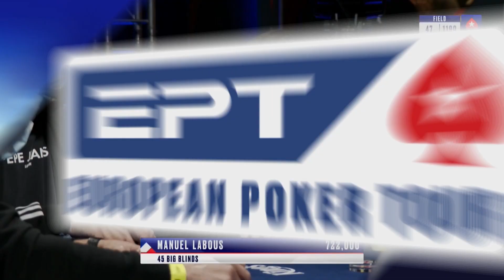EPT Prague Episode 4 | Adrián Mateos et Hossein Ensan ♠️ PokerStars en Français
Voici les meilleurs moments de la seconde partie du Jour 3 de l'EPT avec Adrián Mateos et Hossein Ensan.

L'European Poker Tour (EPT) est une série de tournois de poker fondée en 2004 par John Duthie, vainqueur du premier tournoi Poker Million. Certains de ces tournois EPT étaient trop beaux pour être manqués et méritent d'être rappelés. Nous vous présentons donc les moments les plus épiques de l'EPT de ces dernières années. Nous vous proposons les meilleures mains de poker, les meilleurs bluffs, les meilleurs hero calls, ainsi que de nombreux autres moments inoubliables !

PokerStars abrite certains des meilleurs événements de poker et de poker en ligne. Chaque année, nous accueillons les meilleures séries de tournois en ligne du monde. Nous accueillons également les meilleurs tournois hebdomadaires, et bien d'autres chaque jour de la semaine. PokerStars est le seul endroit où vous pouvez regarder et jouer contre le Team PokerStars Pro, notre groupe de joueurs professionnels d'élite. À eux deux, ils ont accumulé des dizaines de bracelets des World Series, des titres EPT et WPT et bien d'autres choses encore, ce qui représente des millions de dollars de bénéfices.

Sur notre chaîne, vous trouverez des retransmissions en direct de nos plus grands tournois de poker, des moments forts de l'European Poker Tour (EPT) et des séries comme le Big Game et The Shark Cage. Nous vous guidons également à travers nos stratégies de poker pro PokerStars, nous vous donnons des conseils de poker, nous vous montrons comment jouer au poker et les mains de poker épiques, et nous vous montrons les meilleurs moments de poker.

♠ ️ Curieux de savoir à quoi s'attendre sur notre chaîne ?
- Tournois en direct et en ligne tout au long de l'année

♠ ️ Besoin de plus d'informations ? Visitez notre site web

Le contenu est réservé aux personnes âgées de 18 ans et plus